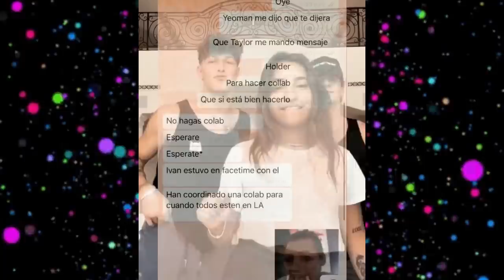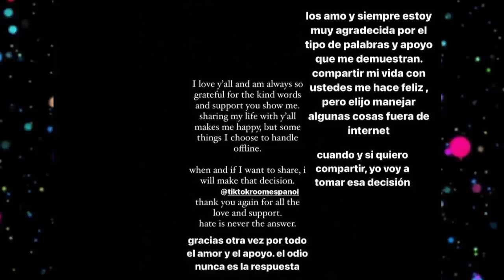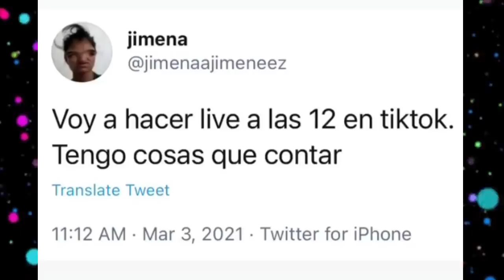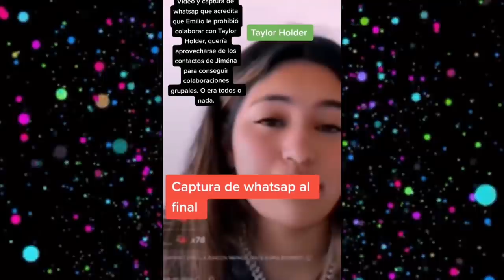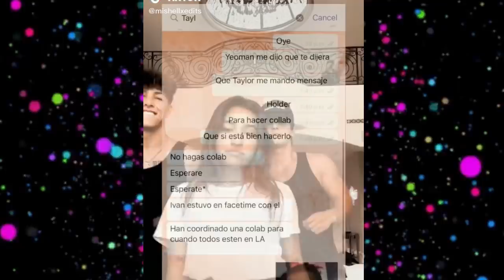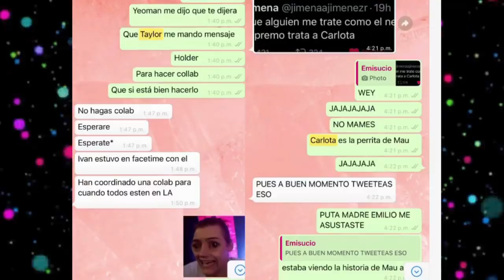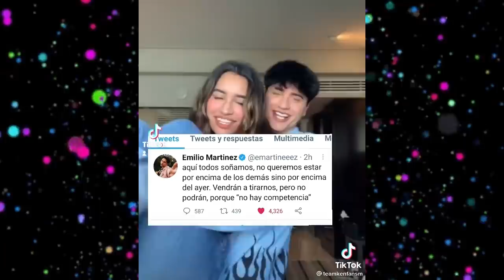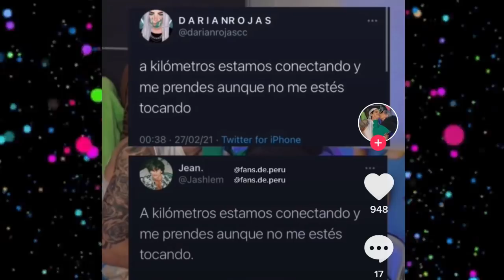CHISMESUMO#84 JJ y EMILIO ship FALSO / MAR y NAIM /El ex de DARIAN habla / ADDI rompe con BRYCE y +